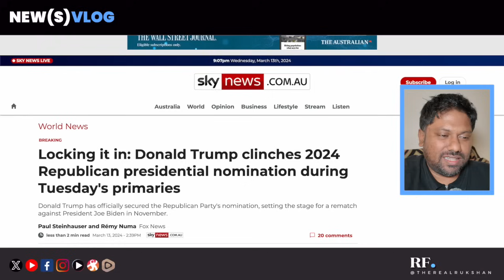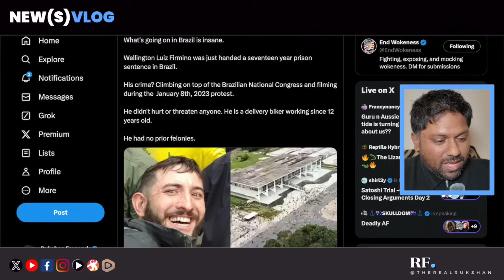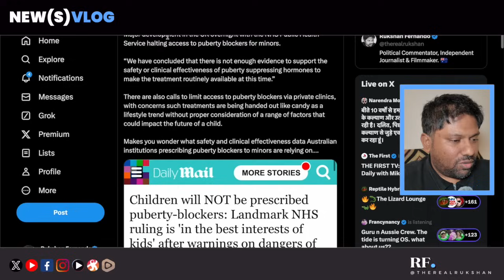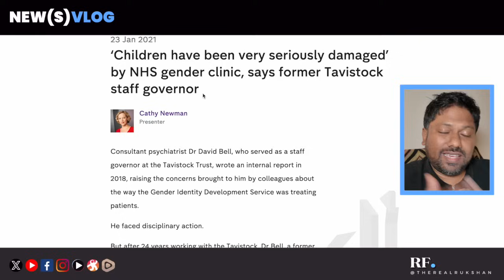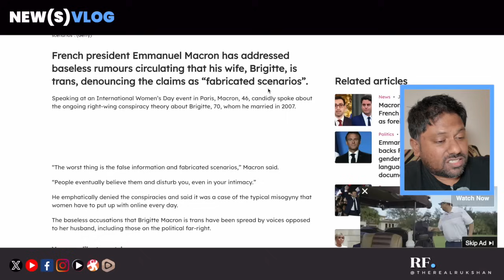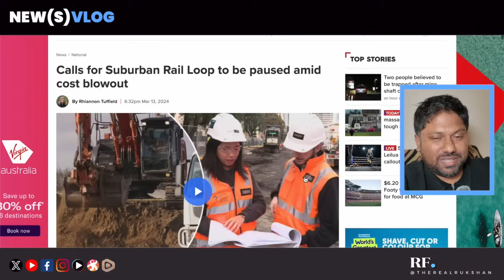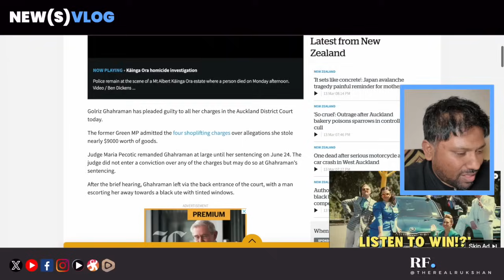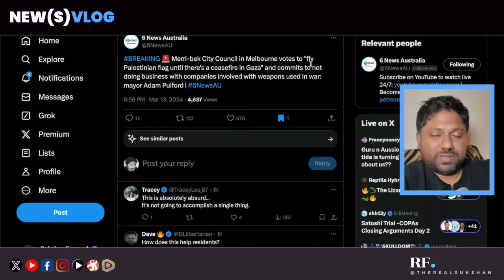NEW(S) Vlog: Trump Wins, Puberty Blockers Out,Macrons Wife Is A?, Cost Blow Out on Rail Loop & More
00:00 Intro
00:14 Trump Wins Republic Nomination
03:00 NHS Suspends Puberty Blockers
08:03 Macros Wife Is A What?
10:50 Suburban Rail Loop Cost at $216 Billion
12:38 NZ Shop Lifting Greens MP Pleads Guilty
14:29 Another Victorian Council Votes on Ceasefire Motion